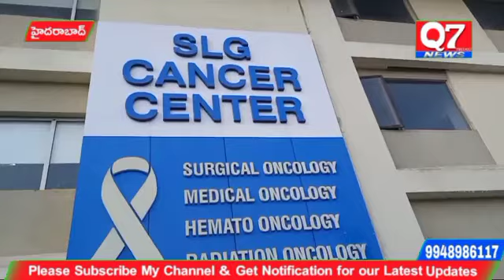Two-day CME workshop on Resuscitation conducted by SLG Hospitals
The two-day CME workshop on Resuscitation conducted by SLG Hospitals was attended by over 100 doctors and received extensive coverage in the local media.